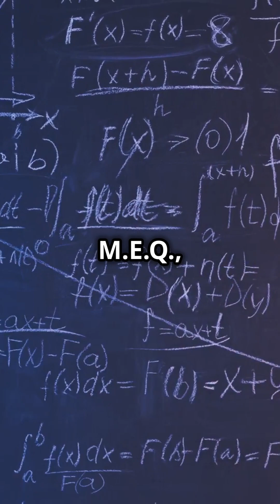AGI Powered by MEQ | The Next Evolution in Thinking Machines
In this groundbreaking video, we explore how the McGinty Equation (MEQ) is revolutionizing the future of Artificial General Intelligence (AGI). Traditional AI models rely on statistical inference and deep learning, but they fall short of true general intelligence. By integrating the MEQ framework, AGI can evolve beyond mere pattern recognition and mimic human-like cognition, creativity, and decision-making.

Through a fractal and quantum field approach, the McGinty Equation provides a self-organizing, scalable method for AGI to develop autonomous reasoning, problem-solving, and adaptability. This cutting-edge research introduces a new paradigm in cognitive AI, where machines can achieve self-awareness, emergent intelligence, and real-time contextual learning.

We also examine how holographic quantum computing and MEQ-driven AI architectures are poised to redefine the next generation of thinking machines, enabling:
✅ Hyper-efficient reasoning with minimal computational overhead
✅ Multi-dimensional problem-solving across industries
✅ Quantum-enhanced decision-making based on real-time fractal analysis
✅ Adaptive learning structures that continuously refine themselves

This video is a must-watch for AI researchers, quantum computing pioneers, and futurists looking to understand the next wave of AGI development.